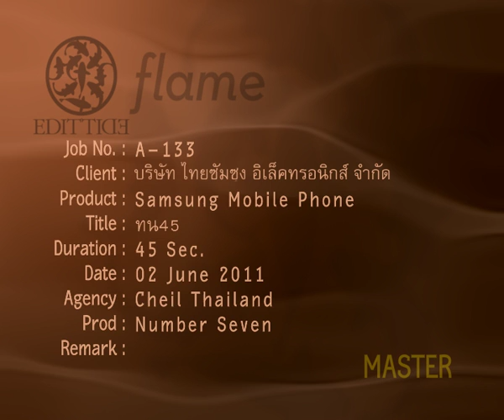As Tough As Life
Samsung Mobile Phone TVC. 45 Sec.